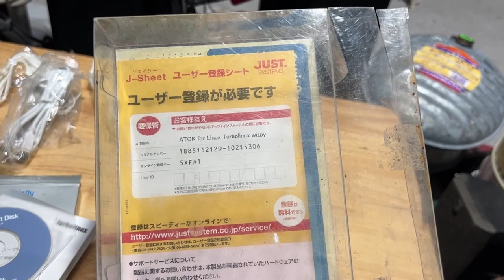Máy Nghe Nhạc-Ghi Âm Gì Đó 4GB Full Hộp-Pin Hư:$300K LH Youtube 0939